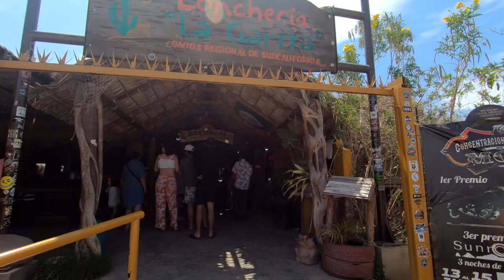Travel vlog - Los Cabos, Mexico | EnriqueMC #11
Viaje a los cabos con la familia moreno